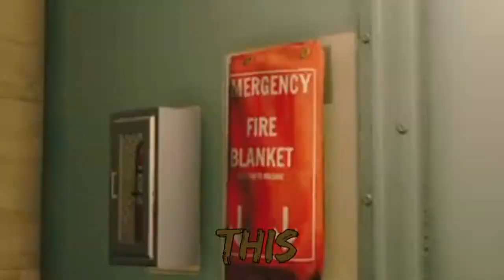RAINBOW SIX SIEGE | Feels bad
I made this video because I noticed that Rob wasn't in my videos much, since he noticed and said it out I felt bad and then this was created !